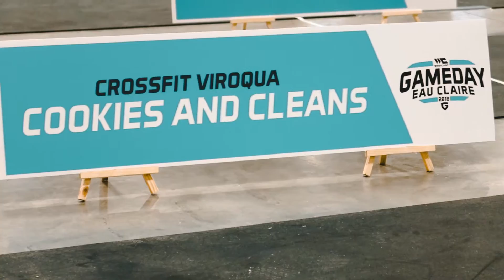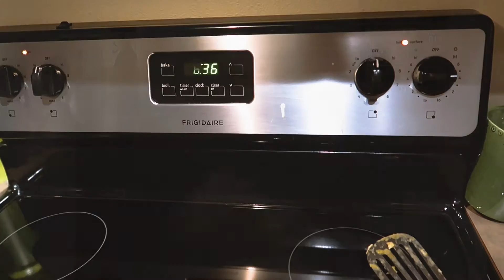GAMEDAY CROSSFIT COMPETITION Documentary I Eau Claire WI I Crossfit Viroqua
Welcome to the video! Thanks for checking out the documentary of my experience at Gameday Eau Claire, WI. I hope you guys enjoyed and give me some feedback on the video. Thanks again!
-Bailey
Gear I use:
Joby Tripod
HP Pavilion Power 15
Adobe Premiere Pro CC 18